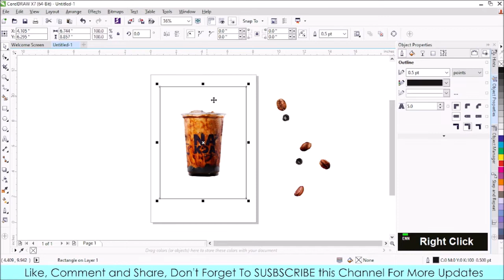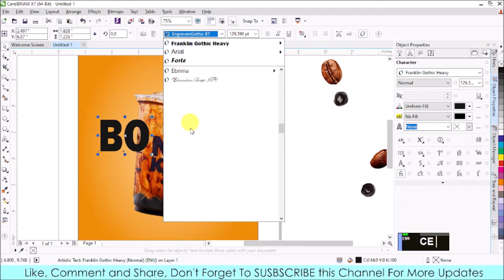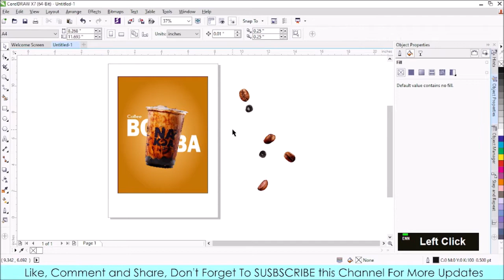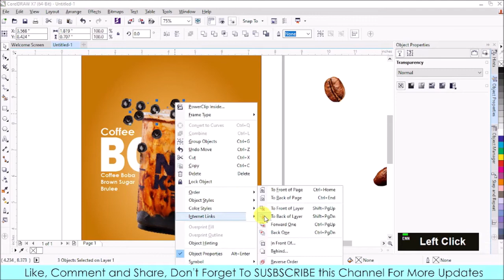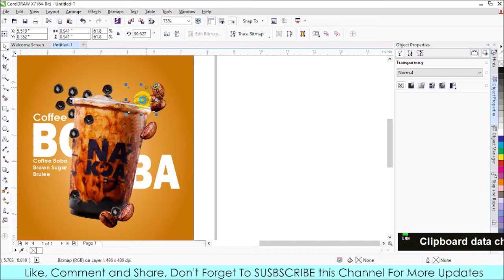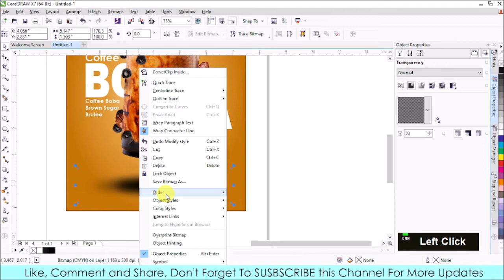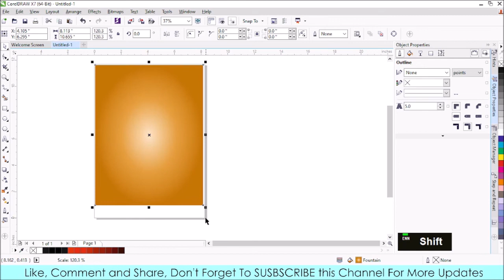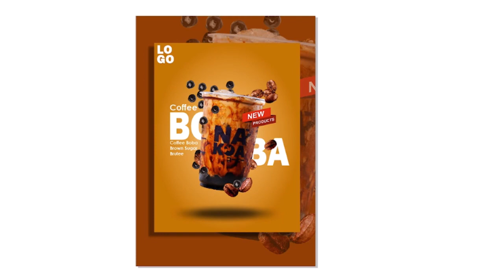Corel Draw Tutorials on How to Design Coffee Poster for Social media advertisement - GFXDesigner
In this video we have given all information about, how to Design Coffee Poster for Social media Advertisement in Corel Draw. step by step description. watch this video till end. it will be very easy to create a Professional Poster for Advertisement In Corel Draw.